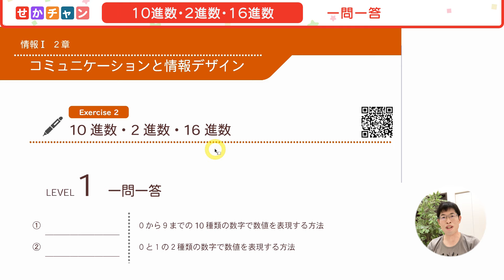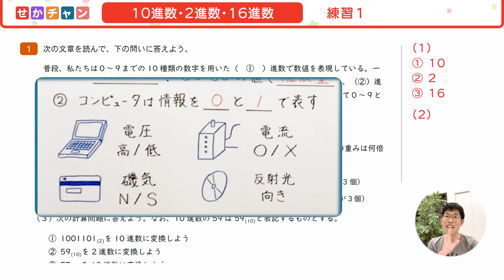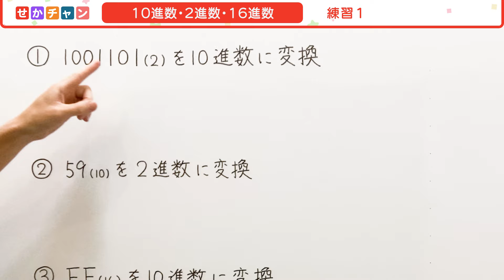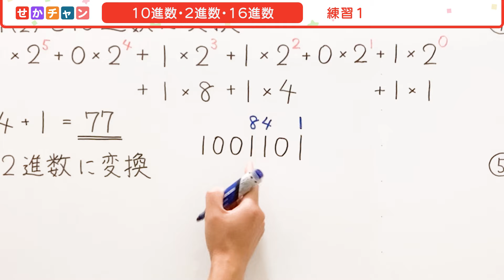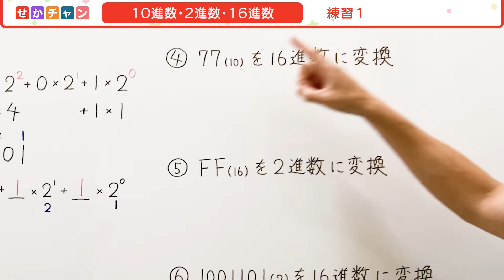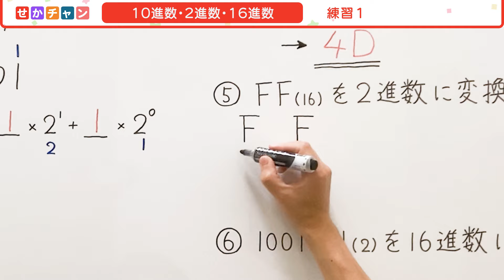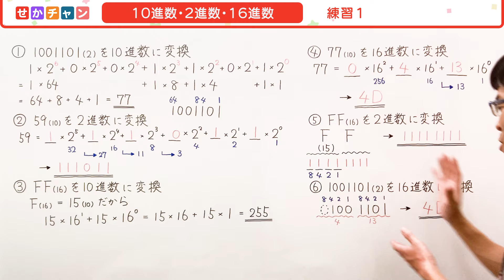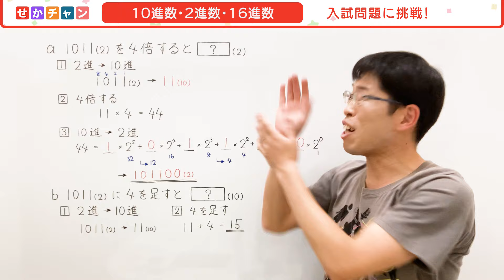【この1本でOK】2-2 10進数・2進数・16進数の基数変換｜情報I共通テスト対策講座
【情報Ⅰ演習講座】2-2 10進数・2進数・16進数の基数変換 の解説動画です。
10進数と2進数、16進数の基数変換について、ホワイトボードを使って基本から丁寧に解説しました。Lv3入試レベルでは［共通テスト 情報関係基礎 2021］に挑戦🎉

⭐楽しく無料でITを学ぼう！そんな想いで動画を作ってます😁

📄情報Ⅰ入試対策問題集(PDF)はこちら！

📄情報Ⅰ講座 完全攻略シート(PDF)はこちら！

👀関連動画・サイトはこちら！

💡チャプター
00:00 今回のテーマ
00:32 一問一答
01:14 練習１
14:35 入試問題

🎵音源提供
DOVA-SYNDROME